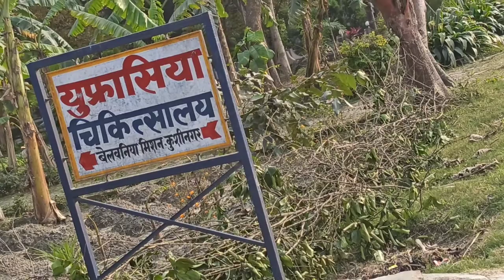My Born Village || मेरा गाँव || (बेलवानिया) || Belwania || Uttar Pradesh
mera janm ghar
mera janm bhumi
mera gaon Belwania, Uttar Pradesh